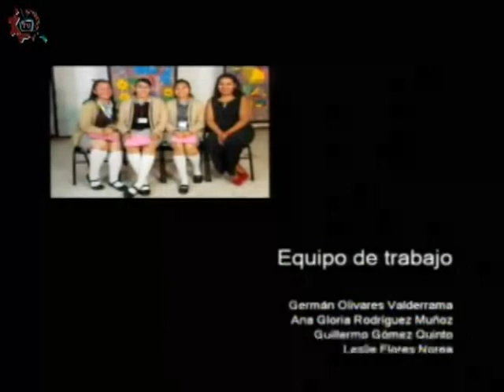20180312-CE1718/Nuestros alumnos/deportes/EST 89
Nuestros alumnos. Deportes. EST 89. Invitados: Alumnos de la EST 89. Conduce: Leslie Flores. Fecha de emisión: 12 de marzo de 2018. Este y otros programas los puedes ver Producciones con fines educativos para secundarias técnicas en la CDMX, México.